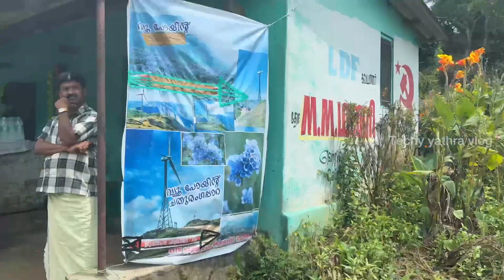ഞങ്ങളും പോയി നീലക്കുറിഞ്ഞി കാണാൻ ... പക്ഷെ പണി കിട്ടി 🥵🥵 | Neelakurinji | Idukki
follow me on Follow me oninstagram 🔻🔻🔻

                                                                   -TechyYathra

ദയവായി വാട്സ്ആപ്പ് മെസ്സേജ് അയക്കാൻ ശ്രദ്ധിക്കുക😍

Musician: @iksonmusic
Musician: @iksonmusic